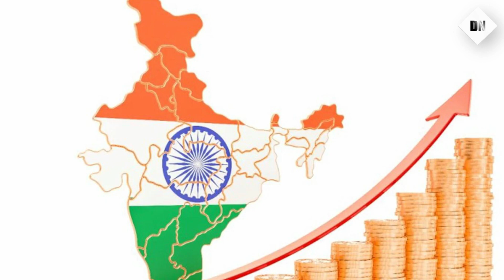¡BUENAS NOTICIAS! Perú cerraría negociaciones de TLC con India en el 2024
El titular del Ministerio de Comercio Exterior y Turismo (Mincetur), Juan Carlos Mathews, indicó que el proceso de negociaciones con la India para cerrar el tratado de libre comercio (TLC) concluirían el próximo año.

Por ello, los funcionarios del Mincetur manifestaron que en la segunda semana de octubre habrá una reunión virtual para retomar las conversaciones a fin de lograr un acuerdo comercial bilateral.

“Se ha reanudado la negociación con este país. Está prevista una nueva reunión para la primera semana de diciembre próximo, lo cual es una muy buena noticia”, indicó el ministro, quien sostuvo que en las dos últimas décadas el comercio entre ambos países se ha incrementado considerablemente.